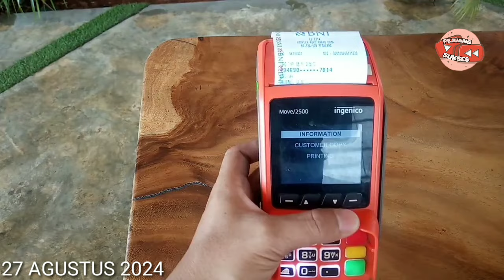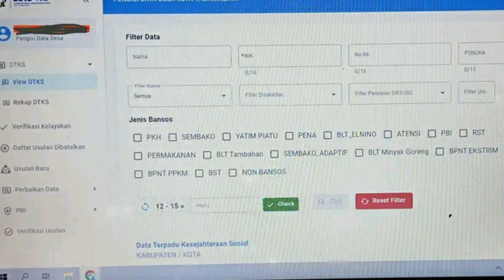CEK SALDO PKH BPNT JULI AGUSTUS & BLT MITIGASI HARI INI 27 AGUSTUS 2024 CAIR DAERAH INI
Cek Saldo PKH Tahap 4 & BPNT Juli Agustus Mulai Cair Hari ini Daerah ini